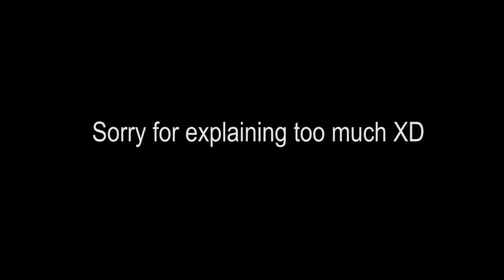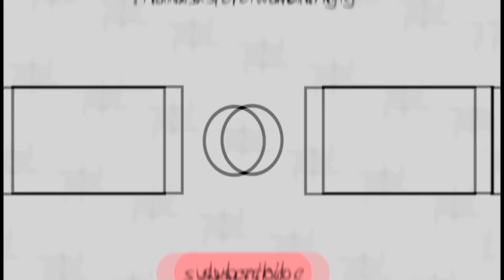GET REKT GET NECKED #1| WILL ANEX GET NECKED?!?! (Spelunky)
Oh this isn't just any regular gaming video, me and my brother play SPELUNKY, and if we lose a heart, we get NECKED! YIKES WATCH THE VIDEO TO SEE WHAT HAPPENS!

DON'T FORGET TO CHECK OUT MY MUSIC ON ANY MUSIC STORE "Quadratic Formula" by ANEX

FIRST ONE TO COMMENT ON MY NEXT VIDEO GETS A FREE SHOUTOUT!!

And as always, I will see you, next time!!